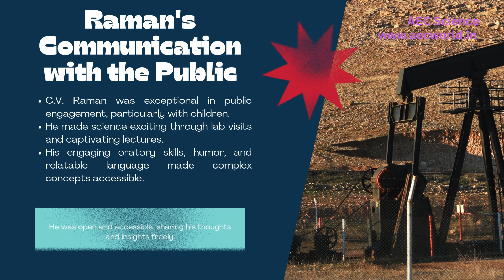AEC Science | C V Raman | aecworld.in | EnglishSkillsOne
Raman as a Teacher
C.V. Raman was a captivating teacher who emphasized fundamental physics, experimental techniques, and a questioning attitude.
He incorporated personal anecdotes and historical context into his lectures, making them engaging and inspiring.
Raman aimed to recreate the excitement of scientific discoveries and inspire a love for science in his students.